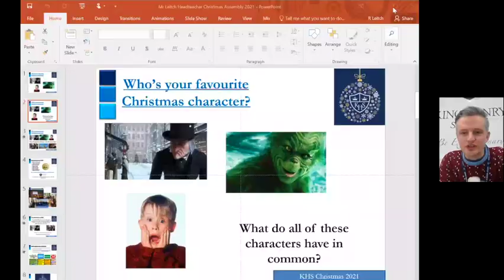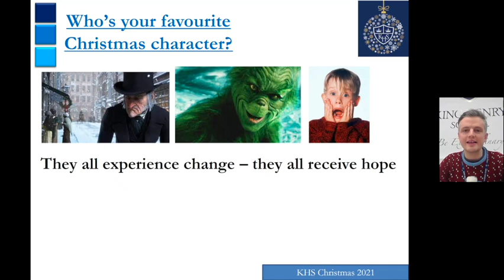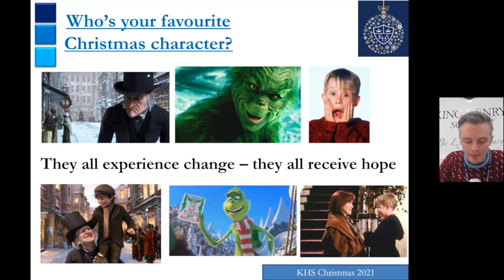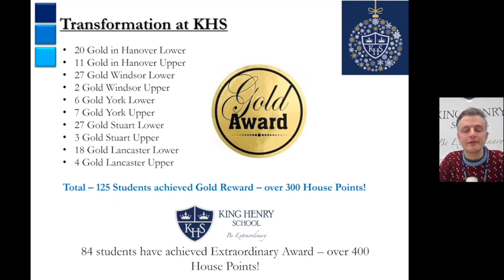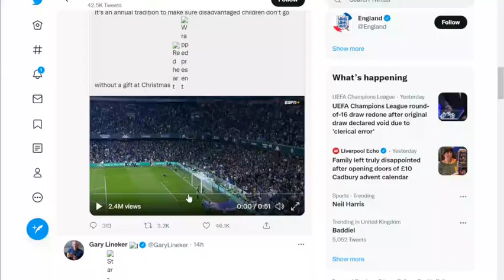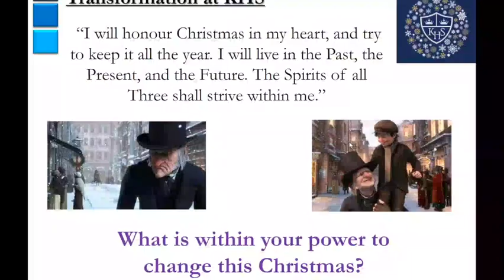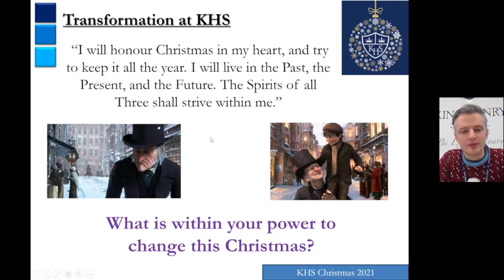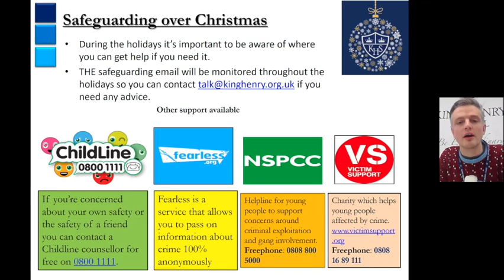KHS Christmas Assembly 2021 with Headteacher Mr Leitch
King Henry School Christmas Assembly 2021 with Headteacher Mr Leitch